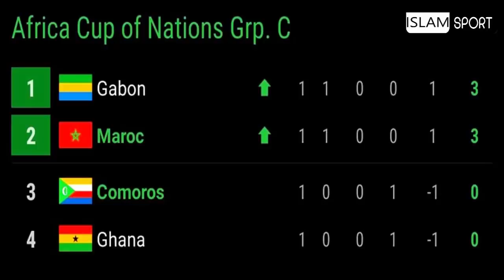تحليل مباراة المنتخب المغربي و منتخب جزر القُمُر اليوم في كأس افريقيا هدف سليم املاح زكرياء أبو خلال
إلياس الشاعر
 هدف إلياس شاعر
حكيم_زياش​​​​​​​​​​​ اليوم
حكيم زياش اليوم
حكيم زياش
Hakim Ziyech
Chelsea
هدف يوسف النصيري
 يوسف النصيري
يوسف النصيري اليوم
Youssef En-Nesyri
يوسف النصيري اليوم
ياسين بونو اليوم
ياسين بونو
Yassine Bounou